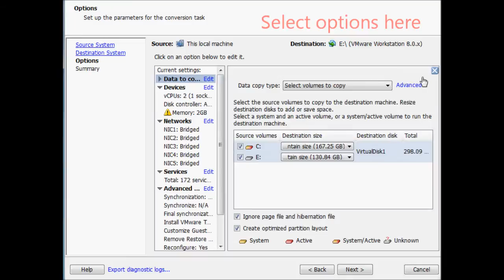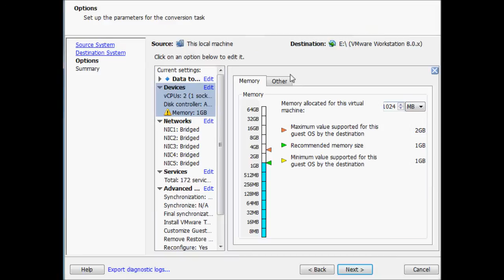Using vmware converter to convert a physical machi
This video demonstrates how to use the VMWare standalone converter to convert a physical machine into a virtual machine